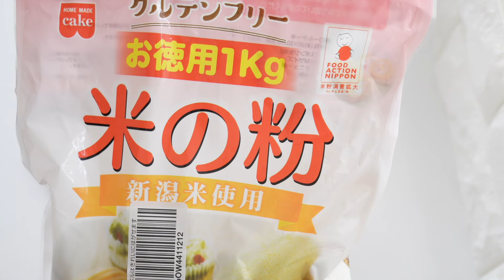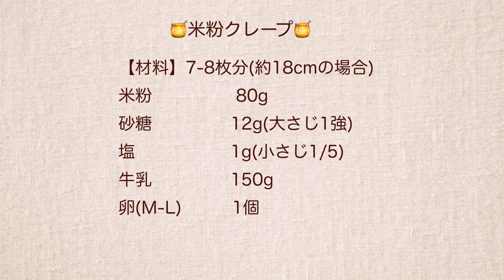【焼くまで3分】米粉クレープの作り方☆バターもコツも不要! ぐるぐる混ぜて焼くだけでもちもち美味しいクレープに! いちごクレープにも♡グルテンフリー・油極小でヘルシー! 同時進行用ノーカット映像あり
思い立ったらすぐに食べられる、もちもち美味しいクレープはいかがですか? 米粉を使ってヘルシー、しかも寝かせ時間なし!
ダマにならないから何も考えずぐるぐる混ぜるだけ!  食事にもおやつにもなるので、ぜひ試してみてください🤗

【材料】7-8枚分(約18cmの場合)
米粉　　　      80g
砂糖　　　  　12g(大さじ1強)
塩　　　     　1g(小さじ1/5)
牛乳　　　　  150g
卵(M-L)　      1個

焼く時に油少々

【関連動画】
いちごのロールクレープの作り方☆クレープ生地がもっちり食感！上手にクレープ生地を焼くコツをご紹介します♪-How to make Strawberry Roll Crepe-【料理研究家ゆかり】

米粉と豆乳で作るもちもちクレープ。混ぜて焼くだけ超簡単。いろんな具材を巻いて食べれば、めちゃ楽しい♪‹もちもち米粉クレープ›

お家で簡単に作るレシピ！基本のもちもちクレープ生地の作り方を丁寧に紹介します！！How to make crape !!

【失敗しない】一日６００枚クレープをやいたプロが教えます！美しい焼き色のまん丸クレープHow to make Crepe